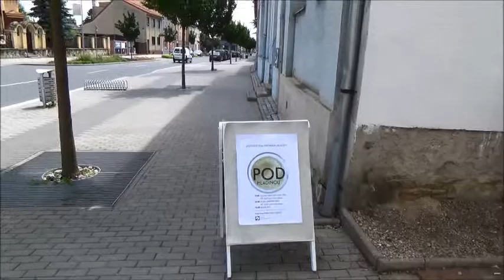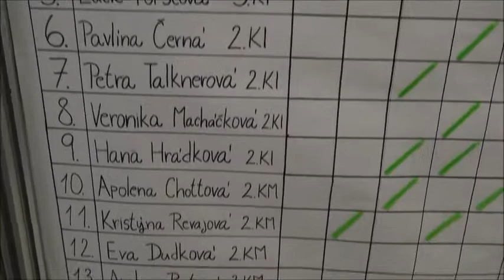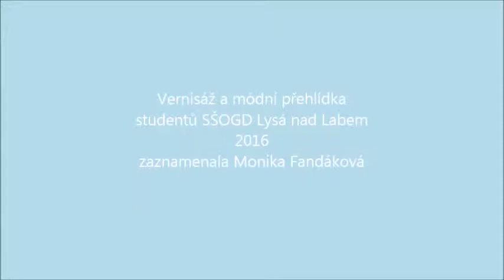Přehlídka 2016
malé video o tom, jak se dělala módní přehlídka a vernisáž SŠOGD v Lysé nad Labem v červnu 2016